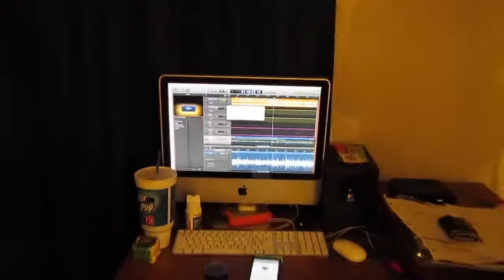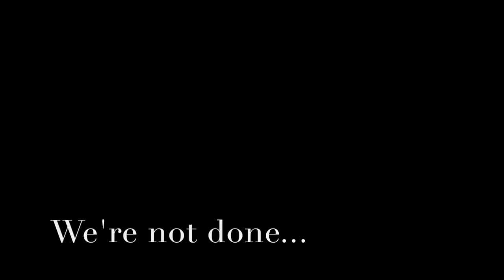Chris Dreams-The Black Bruce Lee/The Slip Up-Berryknox & MannyB(Official Music Video)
Phoenix, AZ's Black StereoType Entertainment Presents:
The Black Bruce Lee/The Slip Up-Official Music Video
Off Chris Dreams-DreamsMadeMe(mixtape) OUT NOW